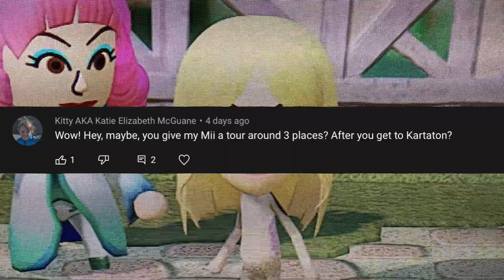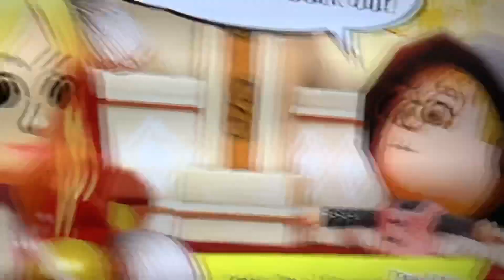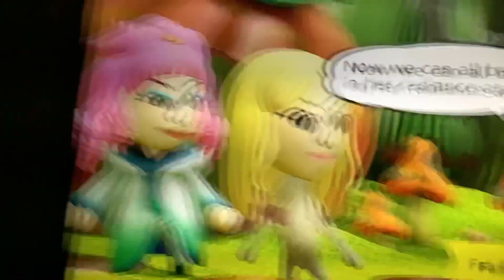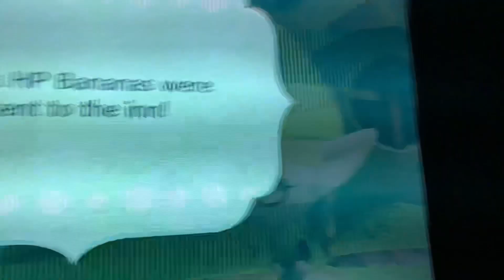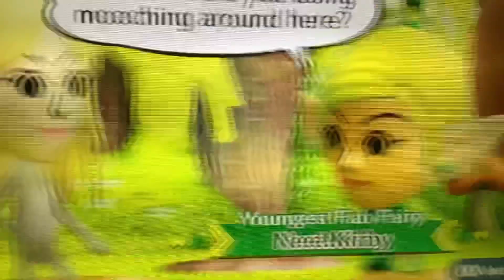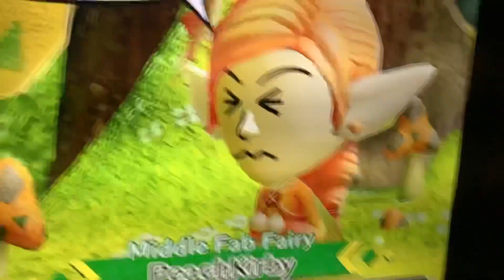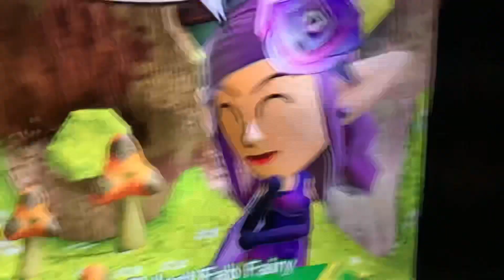Taking Katie A Tour In 4 Places In Miitopia.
Her first time in here.